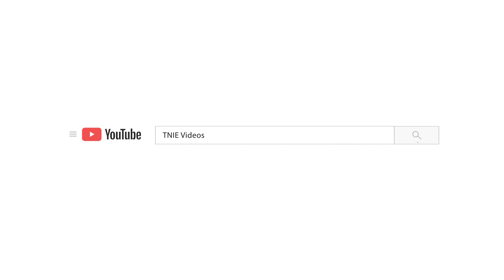WATCH | 4 labourers die as earth caves in on them at a construction site in Kochi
4 migrant workers were killed when the earth caved in over them at a construction site in Kalamassery, Kochi on March 18. The accident occurred at Nest Electronic City around 2.45 pm while the workers were engaged in digging a huge pit. According to initial reports, 7 workers were trapped under the debris.